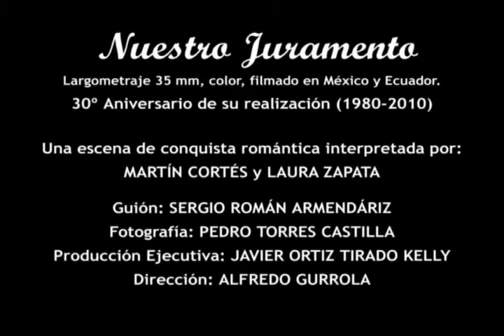Julio Jaramillo - Martín Cortés con Laura Zapata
En mi calidad de Productor Ejecutivo de la película NUESTRO JURAMENTO, quiero adelantar -como primicia mundial- un homenaje al próximo 30º Aniversario de su realización (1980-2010).
Les presento una escena donde Julio Jaramillo muestra su resuelto carácter de conquistador; actuada por MARTÍN CORTÉS y LAURA ZAPATA. (Aunque la copia que subí lamentablemente carece de alta resolución, no obstante se logra ver y oír bastante bien).
Entre los demás actores y actrices principales de esta cinta menciono a: ALICIA ENCINAS, NARCISO BUSQUETS, JORGE FEGAN, CARMEN DELGADO, Cuquita de las Tres Conchitas, Gustavo Ganem, Erna Martha Baumann, Michel Tessan, Nelson Velázquez, César Sobrevals, Paquito Guerrero, entre muchos más.
No podría nombrar aquí a todo el personal artístico y técnico que colaboró tan profesionalmente en esta película; pero sin duda es justo y necesario dar fe de los siguientes:

En primerísimo lugar: SERGIO ROMÁN ARMENDÁRIZ, quien escribió el guión, basado en un argumento de MIGUEL DONOSO PAREJA con una adaptación de JORGE PATIÑO.

La dirección de fotografía correspondió a PEDRO TORRES CASTILLA.

La producción ejecutiva la realicé yo (JAVIER OTK), mediante contrato con PRODUCCIONES GARCÍA 2 de los empresarios ecuatorianos JAIME y RICARDO GARCÍA.

La dirección fue de ALFREDO GURROLA.

Este largometraje en 35mm, color, se produjo en 1980, con un presupuesto actualizado superior a los 2 millones de US dólares, en locaciones de México y Guayaquil, Ecuador; y en los Estudios América (México, D.F.), con personal artístico de la Asociación Nacional de Actores (ANDA) y del Sindicato de Trabajadores de la Industria Cinematográfica (STIC).